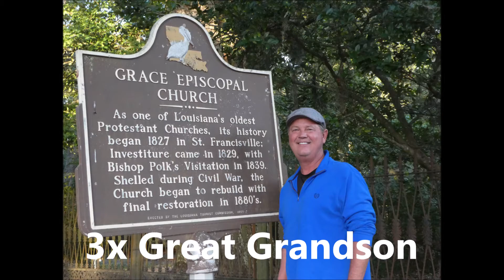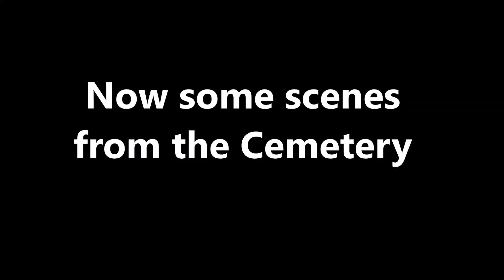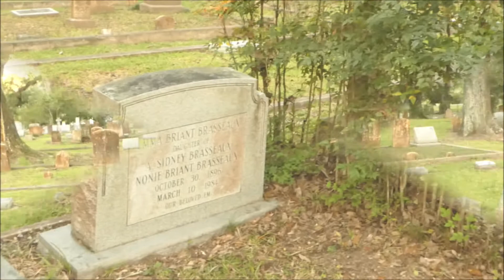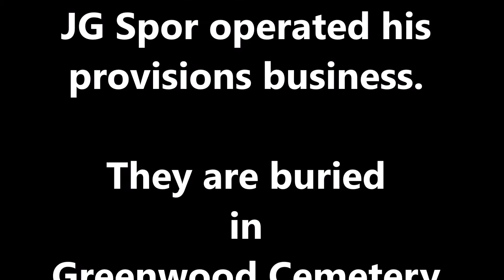Grace Church St. Francisville, LA (1827)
Grace Episcopal Church (1827) above the bluffs of Bayou Sara in the town of St. Francisville, LA; wedding location of our 3x great grandparents Jean Georges Spor and Eleonore Bettinger, 1858.